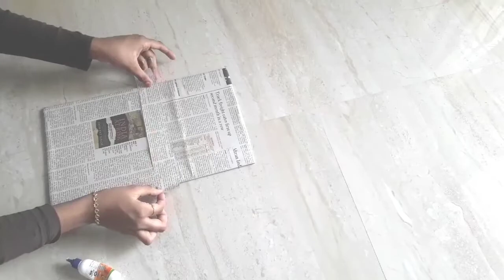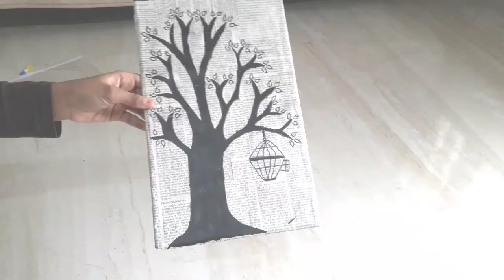News paper art#home decor#BLACK#DIY#news paper reuse idea#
news paper art#
If you like this craft please like share subscribe to my channel and don't forget to click the Bell icon so that you can get the notification whenever I uploaded the video...

Take a piece of cardboard covered it with news paper hide the big letters and pictures with the small piece of news paper.using pencil draw the picture as shown in the video give an outline with black sketch pen and paint it with black fabric paint .draw leaves and paint it next I am using paper file for the better coverage.roll the calendar paper as shown in the video paint it with black fabric paint fix it as a frame for the drawing...